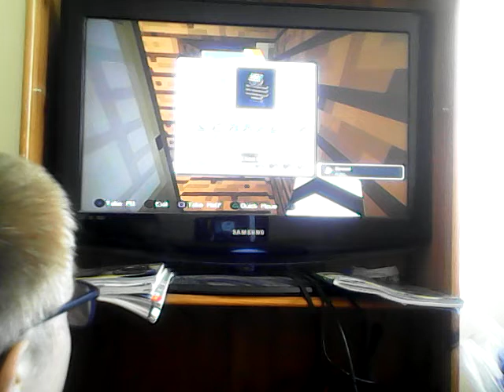Lovely jubley world (84) fire station